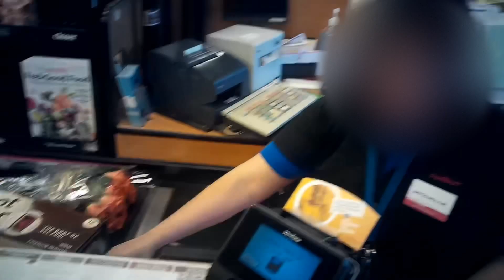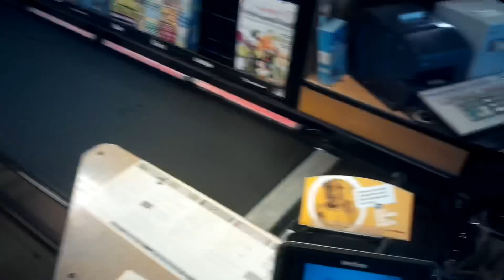Prophetic Evangelism -Grocery Store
While I was standing in  line at the grocery store, I got a word of knowledge about this woman’s back, I asked her about it and she asked me how I knew. God give me a simple prophetic word for her, and allowed me to express the love and the kingdom of God to her.

Invite PaulyB to your Church, Home group or Organization